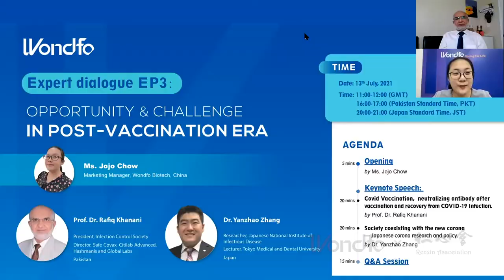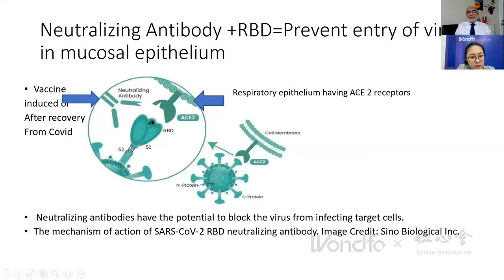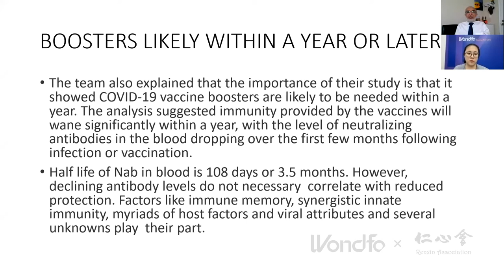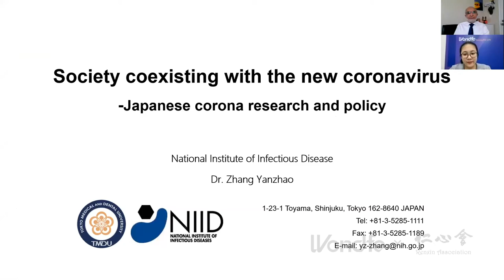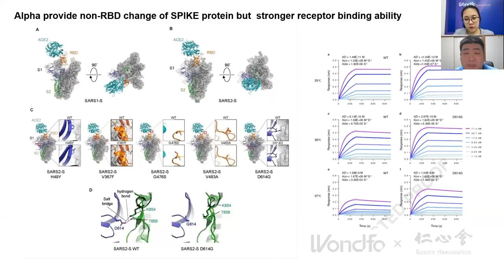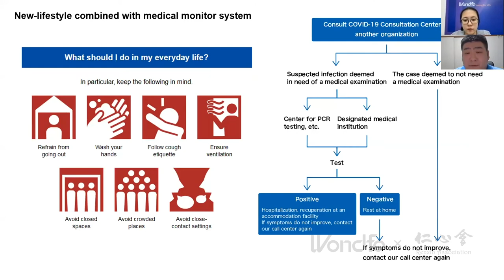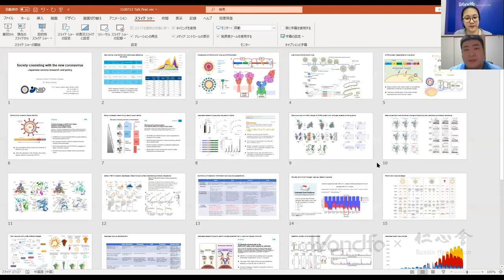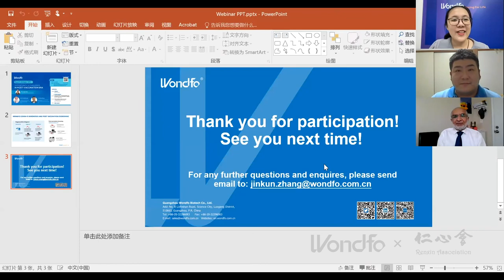Wondfo Expert Dialogue EP3—Oppotunity & Challenge, In Post-Vaccination Era—was successfully held.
Vaccination program is actively going on in many countries. It may change the way we are facing with COVID-19 right now. Wondfo continued our EXPERT DIALOGUE serial webinar, collaborating with Rexin Association from Japan, to discuss this topic. The neutralizing antibody, RBD, vaccine and virus variants were discussed and shared by Dr. Yanzhao Zhang from Japan and Prof. Dr. Rafiq Khanani from Pakistan.